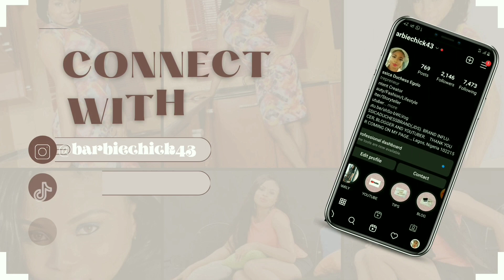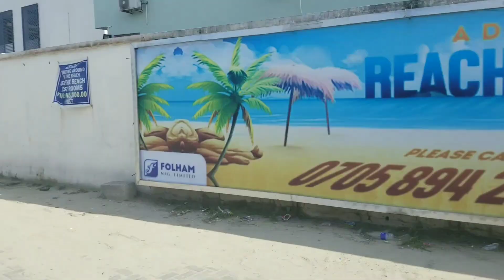I WENT ON A SOLO DATE TO THE BEACH/BEACHES IN LAGOS IS NOW SERIOUS BUSINESS.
Today's video is a vlog. I went on a solo date to the beach. It was fun and exciting. Please relax, grab your popcorn and enjoy.

Free Music for Videos 👉 Music by Bruce G - Right or Wrong

Thank you so much bestie for your support.😘🥰

Xoxo"